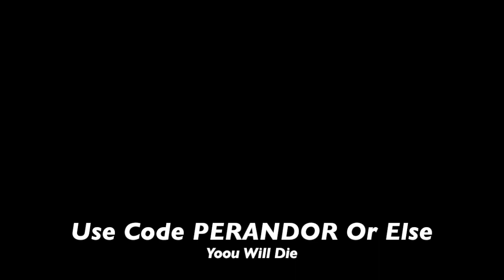Punchline 👊 - Kevin Powers (Fortnite Montage)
Punchline Fortnite Montage Made By Me And @PERANDOR (Made In iMovie)